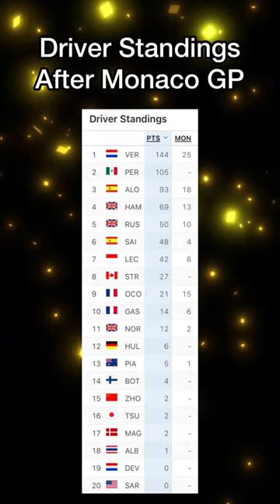F1 Drivers’ Championship Standings after 6 races